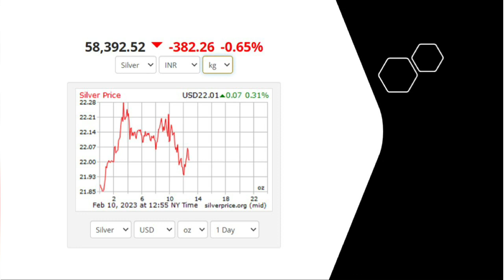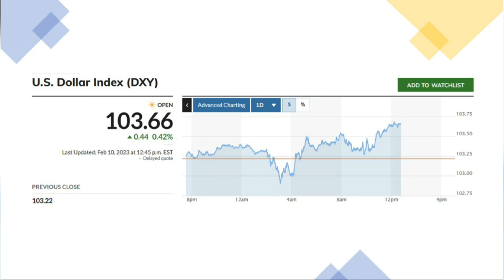Gold price continue to drop |gold rate todaY|goldprice goldinvestment goldratetoday gold | Tamil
வரலாற்று உச்சத்தில் தங்கம் விலை
Gold Offer
Special Price
Manufacturing Cost GOLD
Secret Revealed
gold tamil
youtubeislife
youtubeguru
youtubecontent
newvideo
youtubevideo
youtuber
youtubevideos
fashionstyle
lifestyle
tutorial
jeffreestarcosmetics
art
fashion
fashiondiaries
fashionaddict
fashionweek
beauty
varisu update
behindwoods
thunivu update
ajith vijay
gold investment tips in tamil
தாலி ரகசியம்
thirumangalyam
vairam வைரம்
Mumbai Indians
IPL Contests
IPL 2023
தங்கம் விலை
அதிரடி குறைவு
வெள்ளியின் ரகசியம்
தங்கத்தின் சந்தேகங்கள்?
Gold Doubts?
தங்கமா? கவனம்!
GOLD CAREFUL!
2023 union budget
2023 budget
gold 2023